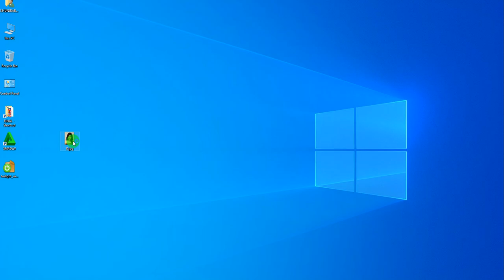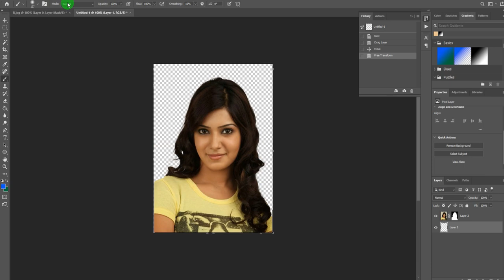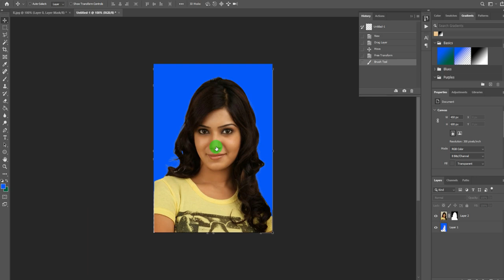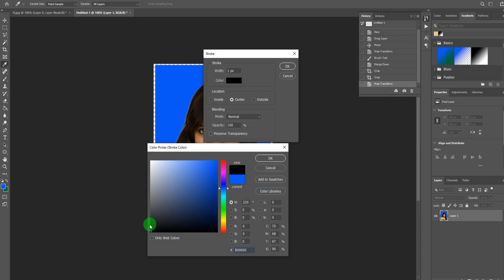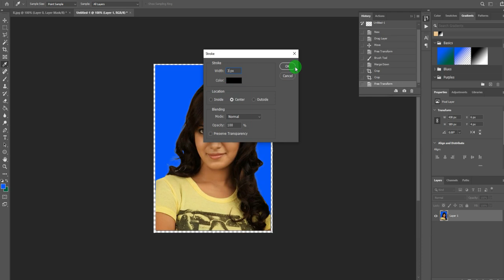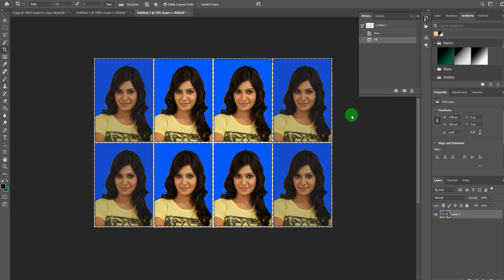How to make passport size photo in Photoshop | Ps